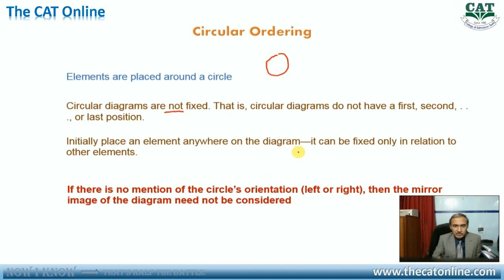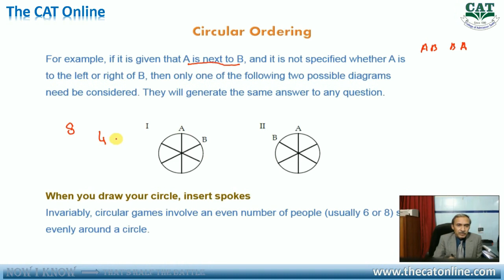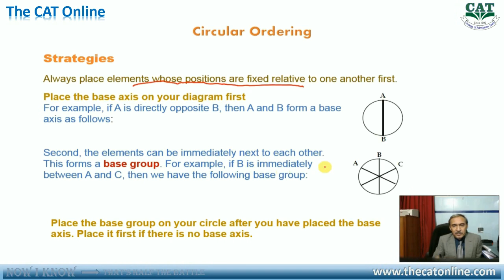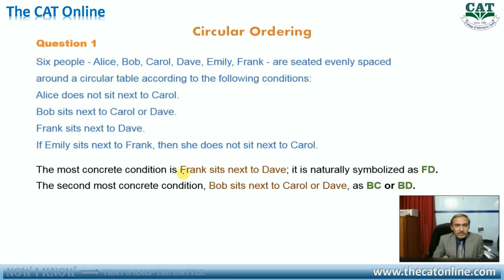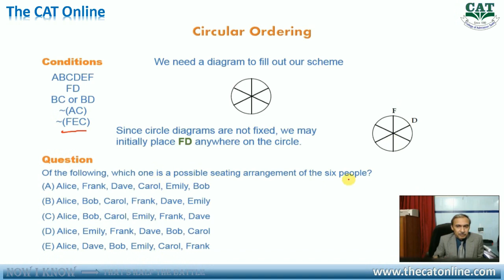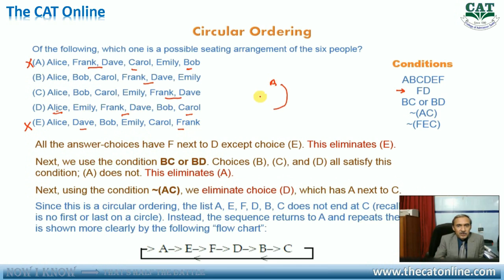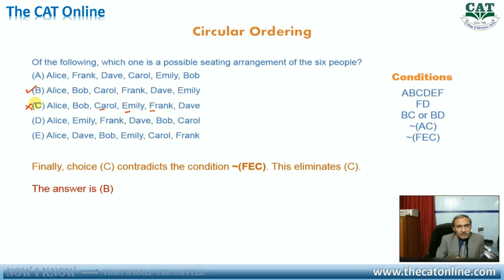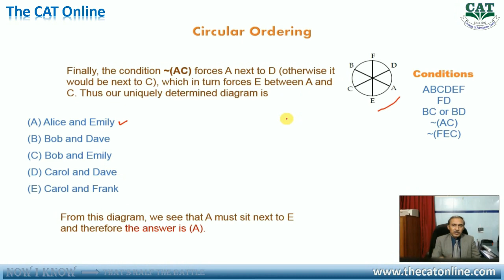Analytical Reasoning of NTS GAT, NTS NAT - tips and tricks to solve Circular Ordering Questions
In this video, you will find a detailed lecture on How to deal with Analytical Reasoning - Circular Ordering. All tips and tricks to deal with circular ordering questions on the test. For the test preparation of NTS GAT, NAT, HEC HAT, and many employment or job tests.
By Muhammad Idrees (College of Admission Tests - Multan)
Analytical reasoning,
GAT past papers,
GRE Past papers,
GAT past result,
GRE Past result,
GAT Sample Paper,
GRE Sample papers,
GAT Syllabus,
GRE Syllabus,
NAT Sample Paper,
NTS GAT Sample papers,
NTS GAT Syllabus,
NTS GRE Syllabus,
GAT,GRE,NTS,NAT,
Analytical questions,
Analytical tips and tricks,
How to solve analytical reasoning questions,
Analytical reasoning mcqs
Analytical reasoning sample test,
Analytical reasoning nts pdf,
Analytical reasoning tips,
Analytical reasoning pdf for nts,
Analytical reasoning questions with answers,
Analytical reasoning questions with answers pdf,
Analytical reasoning questions online test,
Analytical reasoning questions book,